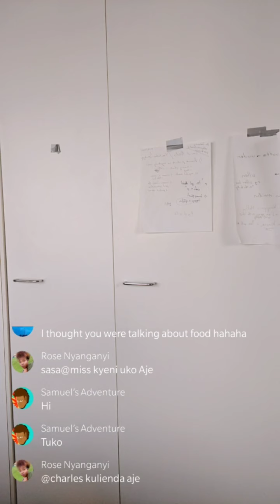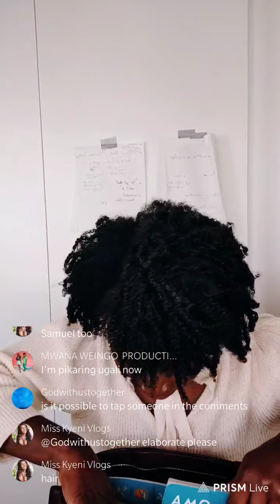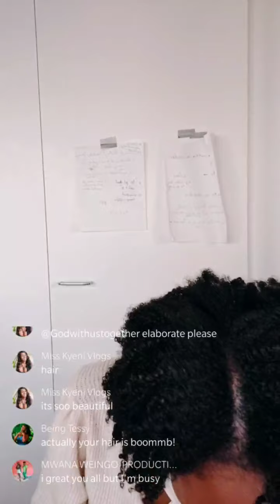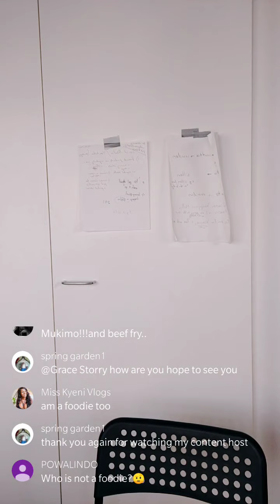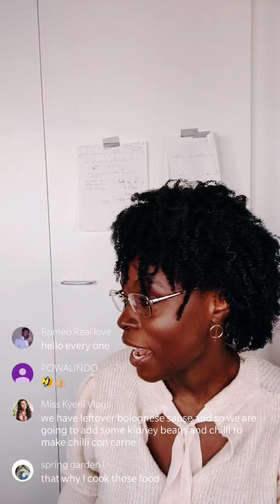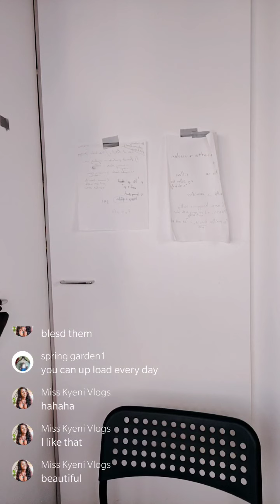October 15, 2020